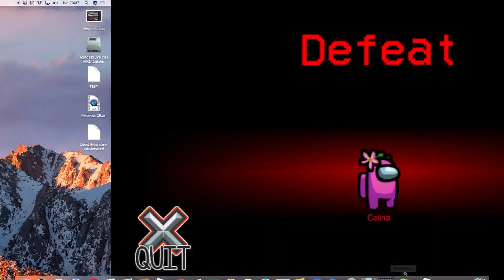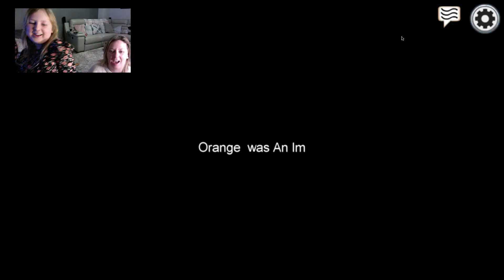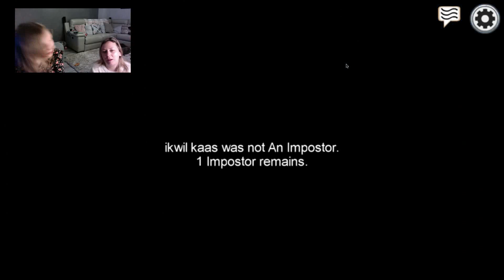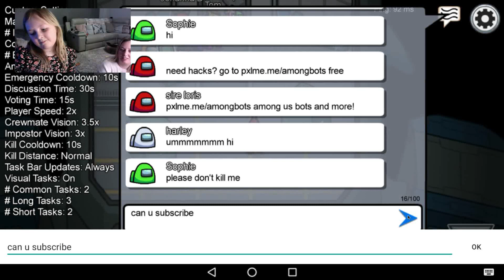Among Us - Poppy and Mummy